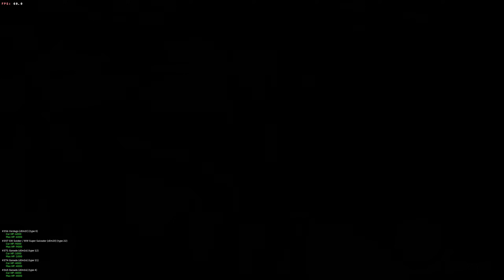MOD ALFA JUNIOR RESIDENT EVIL 4 - PARTE 3 - EL MOD MÁS TROLL/ESTRATÉGICO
Bienvenidos a este nuevo mod de dificultad de resident evil 4 original llamado ALFAJR. Tiene pequeños toques troll y una buena disposición de enemigos, parece ser equilibrado en cuanto a munición/enemigos. Bastante satisfactorio

¿Qué hace este mod?

- Añade dificultad y reto al juego base, pero sigue siendo satisfactorio.
- Cambia la localización de las armas y la disposición de enemigos.
- El mapeado es aleatorio, acota zonas  lo hace más interesante.

💬 Dejar un comentario con tus impresiones y sugerencias,